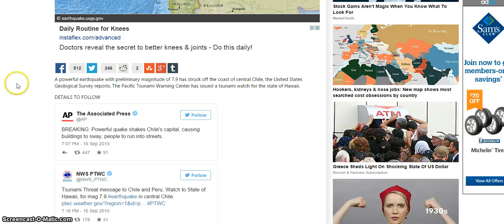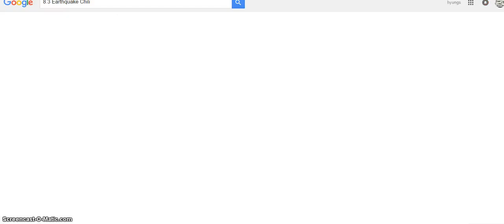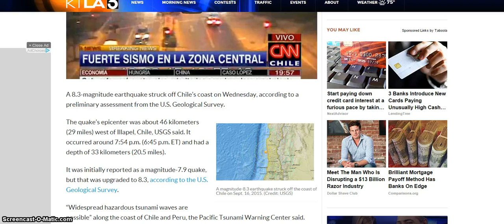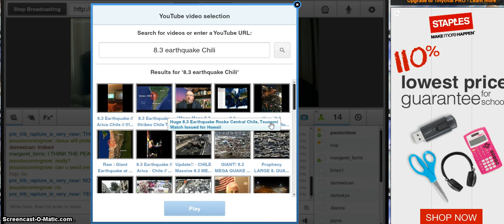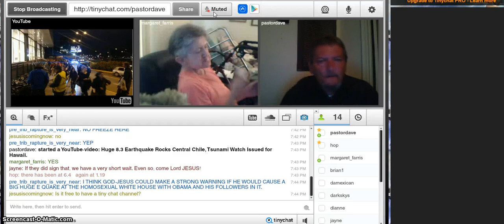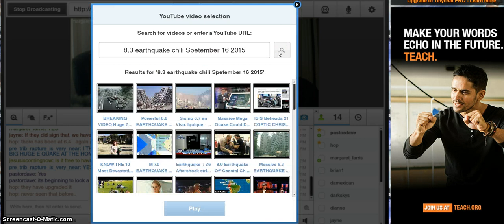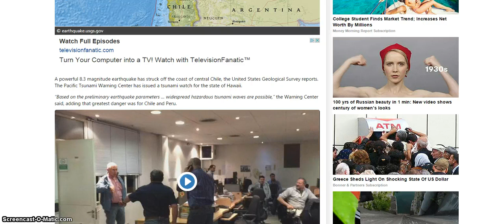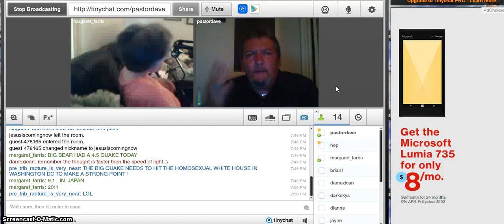Breaking! HUGE Earthquake 8.3 Strikes Chile Tsunami Alerts